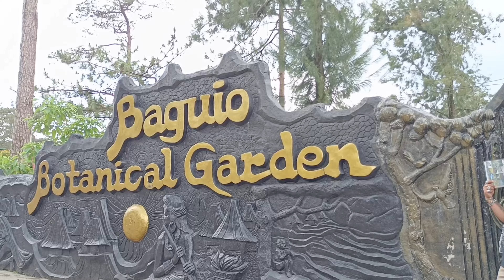It's Christmas Time 🎋🎄🌲